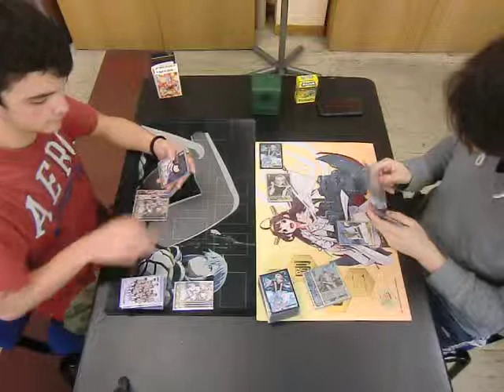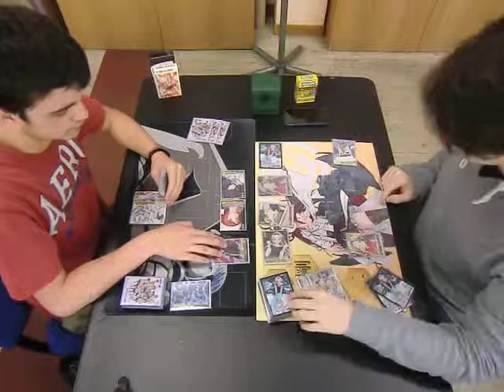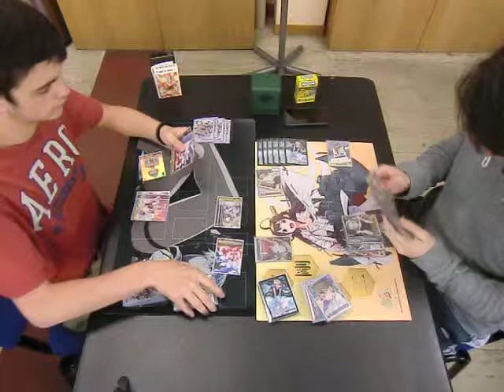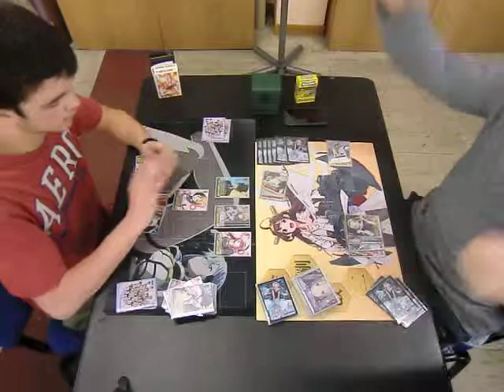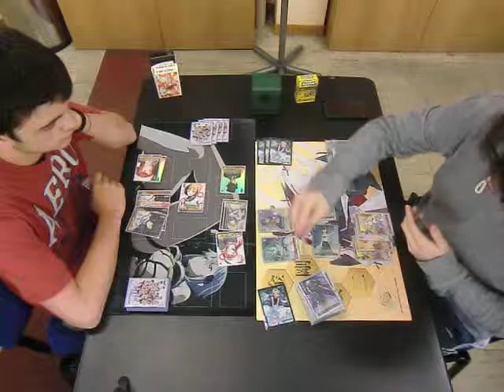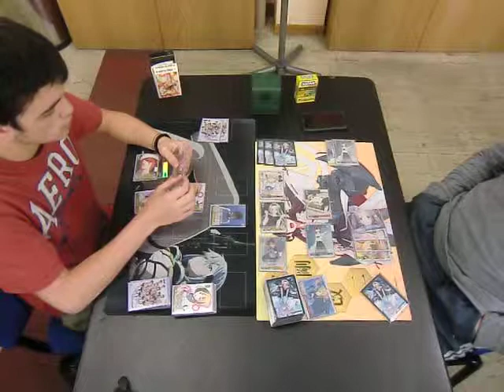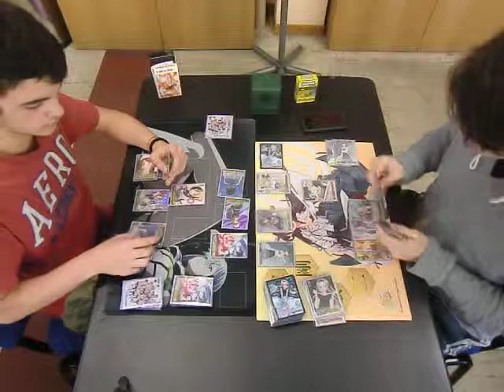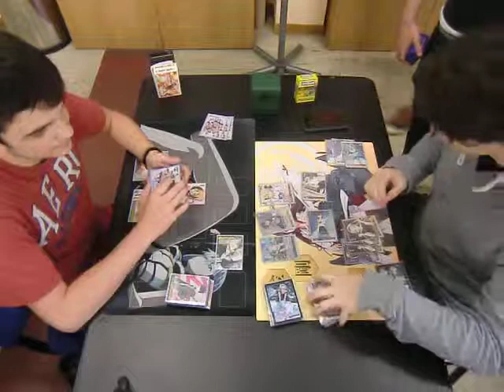Primo Turno - Andrea F (Devil Survivor) VS Blasi (Robotic Notes)